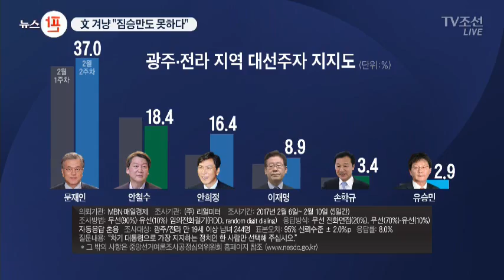안철수 "짐승만도 못하다" 문재인 공격…호남 잡기 경쟁 과열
대권 주자들 간 공세는 적나라해졌습니다. 특히 국민의당 안철수 전 대표가 광주를 방문해 더불어민주당 문재인 전 대표에게 "짐승만도 못하다"고 말했습니다.